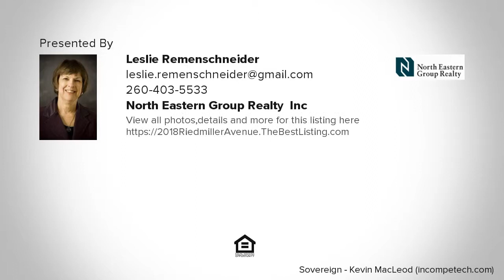2018 Riedmiller Avenue, Fort Wayne, IN REAL ESTATE VIDEO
Contact Leslie Remenschneider for more information.
North Eastern Group Realty, Inc

MUST SEE! Invest into this promising community, just walking distance to the GE campus and ballpark!  Remarkable, lovingly-renovated home with lots of original charm in this 3-4 bedroom. Newer vinyl windows, new hi-eff. furnace in 2017, spacious kitchen with new countertops, fresh paint, nice gas range and refrig.  Washer and dryer stay.  Nice deep double lot, great for garden and play for all ages. New drywall, flooring, front porch, interior and exterior doors, furnace (2017), ceilings, etc, etc!  See attached list for details of improvement, most within the past 2 years.  This property does NOT require flood insurance.